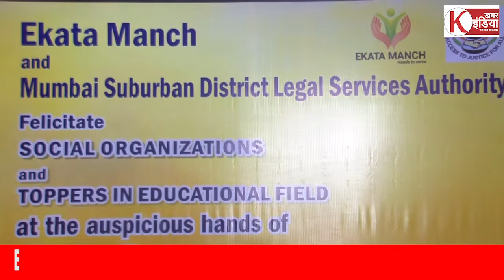Ekata Manch Felicitates Social Organisations & Education Toppers By Hon. Bhagat Singh Koshiyari